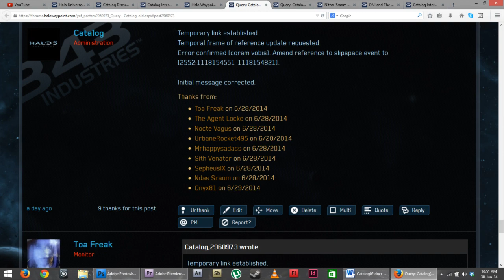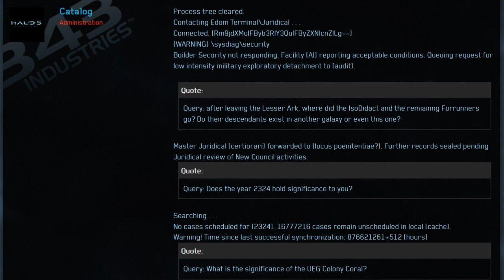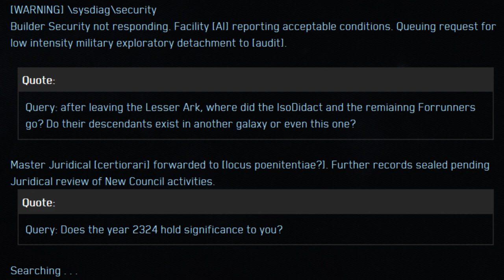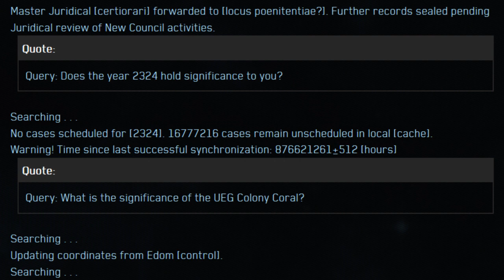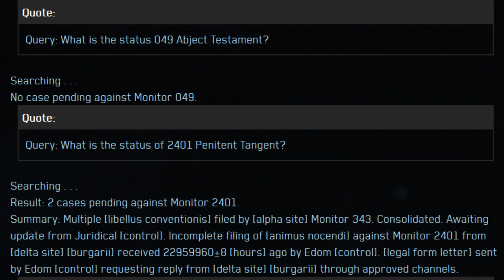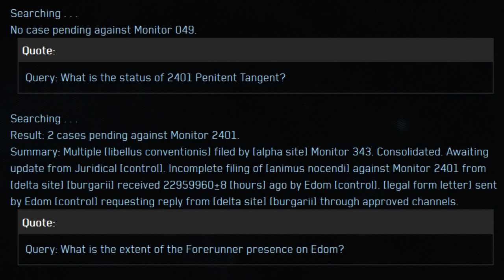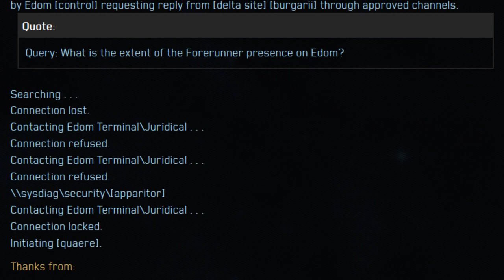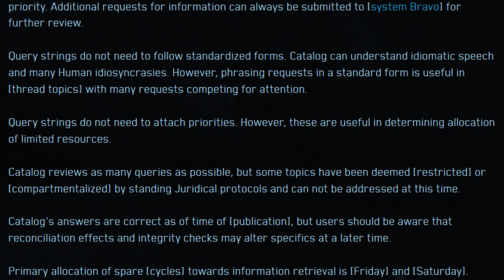What is Catalog? - Part 2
Catalog is back with more answers! Like before, they are all really interesting, and all must reads for the lore savvy fan. Let's dive right in!